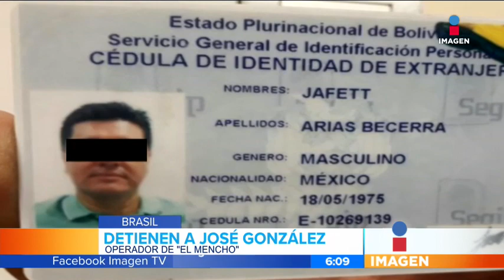Detienen a José González Valencia capo del Cártel Jalisco | Noticias con Francisco Zea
José González Valencia, operador de "El Mencho", fue detenido en la ciudad de Fortaleza y Estados Unidos solicita su extradición, al estar acusado por el delito de tráfico de drogas.